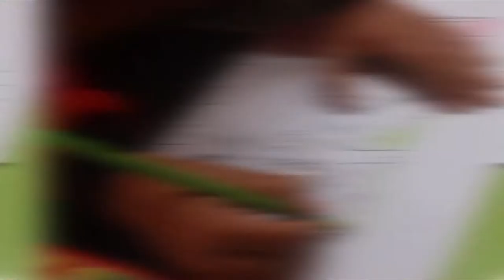Independence Day 77th | Al Lathif Islamic School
Yuk menjadi bagian generasi berkualitas dengan belajar di Al Lathif Islamic School!
TK - SD - SMP - SMA
Mengapa harus memilih Al Lathif Islamic School?
+ Sekolah Tahfidz Qur'an Bersanad yang dibimbing langsung sama syaikh yang memiliki sanad hafalan dan bacaan yang bersambung hingga Rasulullah Saw
+ Kurikulum Internasional (Cambridge)
+ Guru Profesional dari dalam dan luar negeri
+ Memaksimalkan potensi menjadi prestasi
+ Master Class Day (Satu hari belajar sesuai minat dan bakat)
+ Lokasi strategis (1 km pintu tol pasteur)
+ Memiliki Akreditasi A
+ Biaya terjangkau dan tersedia program beasiswa

Bissmillah, Alhamdulillah Al Lathif Islamic School bekerjasama dengan Darur Qur'an wal Sunnah GAZA Palestina di dalam Program Tahfidz dan Dakwah Islam.   Semoga menjadi ilmu yang berkah dan bermanfaat amiin jazakallah khair, barakallahu fiik

Facebook: Allathif Islamic International School